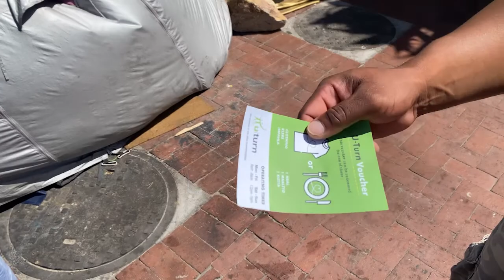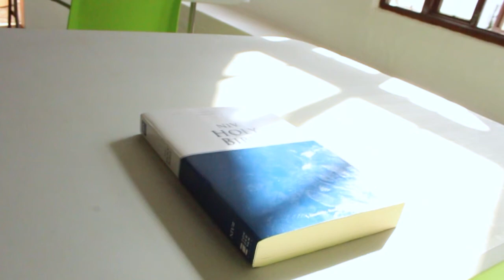Meet Clint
“I felt alone and rejected.”

Clint walked from Retreat to our Claremont homeless support centre after being motivated to seek help by a couple who slept next to him on the street giving him a U-turn voucher. He was skeptical at first, but on his journey of recovery, Clint found a family at U-turn.Clint believes that working as a peer coordinator provides stepping stones towards his dream of becoming a humanitarian

This month, with Clint’s help, we are raising awareness that you can reduce tax and reduce homelessness with one simple donation before the end of the tax year.
As the financial year comes to a close, please consider making your tax-deductible gift before 28 February 2023 to receive a Section 18a certificate.